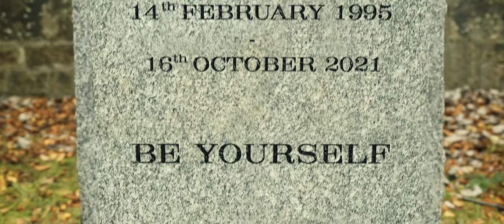One-upped | 48 Hour Film Project | Glasgow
It's all fun and games.
A group of friend's harmless prank war begins to escalate.

Written, filmed, edited and delivered all within 48 hours as part of the 48 hour film project Glasgow.
ELEMENTS           Character: Lou King / Prop: Hair Dryer / Line: Be Yourself
GENRE: Revenge

TEAM COMHARRA
Lou King: Ibrahim Bakhait
Friend 1: Ryan Kane
Friend 2: Sarah Black
Friend 3: Rohanne Woods

Directed, Edited, Coloured and Sound: Enzo Satera
Produced, Camera and VFX: Mark Peberdy
Camera, Graphics and Lighting: Marcin Hlawaczek
Original Score: Peter Satera